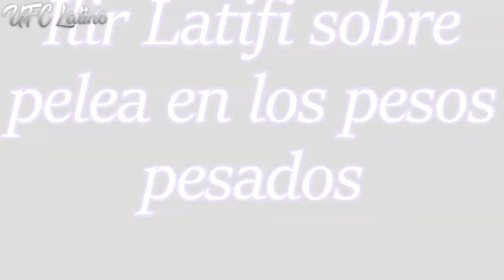Henry Cejudo DESAFIA a Frankie Edgar | Jim Miller REACCIONA a su Vigésima Victoria en el UFC